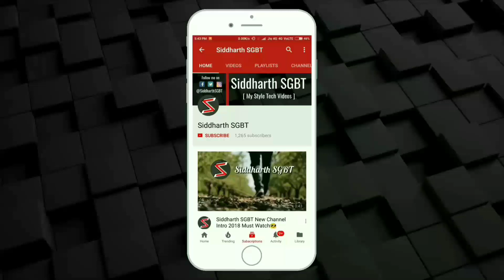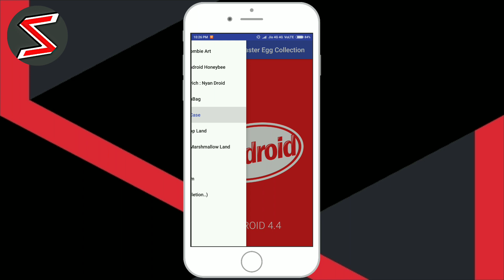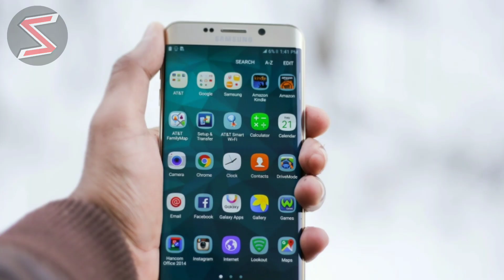Android Nougat On J2 2016 & J2 Pro Phones😎🔥🔥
Hello everyone my name is Siddharth SGBT and today's video i am talk you about an app by the help you can make your any Android phone like Nougat version

Some more Awesome Videos🔥🔥

NOTE : ALL THE IMAGES OR PICTURES SHOWN IN THE VIDEO BELONG TO THE RESPECTED OWNERS AND NOT ME. I AM NOT THE OWNERS OF ANY KIND OF PICTURES SHOWN IN THE VIDEO.

[So you are coming downside in the description .I just wanted to say that I appreciate each and every single one of you who take time out of your day to watch even a minute of my videos  it truly does mean a lot. Thank you so much!]😊

"Thanks to all of you who see my videos".☺️☺️

Siddharth SGBT | SGBT